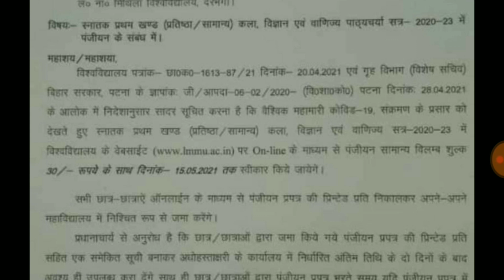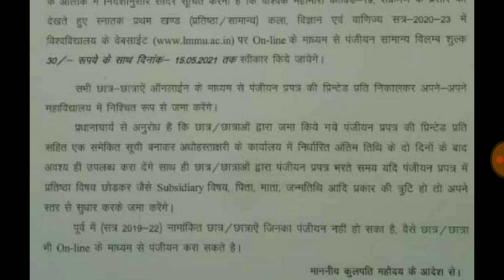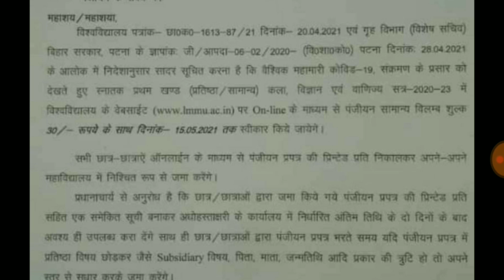Lnmu part 1 and part 2 registration form date 2021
Hello friends !!!

In this video I will tell you about the lnmu part 1 and part 2 registration form date 2021.